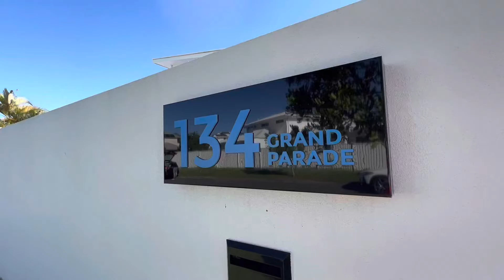Amy Bennett presents ‘134 on Grand’, 134 Grand Parade, Kawana Island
Stunning executive residences of this calibre rarely become available in this pocket, at the end of a cul-de-sac, on sought-after Kawana Island.

From the moment you enter through the commanding entrance, you are greeted with a sense of luxury and a welcoming ambiance throughout; this is a 'forever' home that pulls on the heartstrings from the moment you step through the door.

Centrally located in the heart of the home, the custom-designed gourmet kitchen will impress the avid chef or seasoned entertainer with its Falcon Classic 5-burner oven, pot tap, brass double sink, 20mm stone benchtops with arris edge and bespoke cabinetry.

The open plan layout provides an effortless flow from the spectacular chef's kitchen and lounge area, with its feature built-in gas fireplace through to the expansive alfresco with sparkling saltwater pool; there is ample space to enjoy year-round entertaining in complete comfort.

This outstanding resort-style residence presents a very rare opportunity to secure an enviable lifestyle; with all of the thoughtfully curated upgrades already done all there is to do is simply move in and enjoy!

- Extremely private setting in a quiet and private cul de sac with no rear neighbours
- Open plan kitchen/living/dining space features a built-in fireplace, raked ceiling and flows seamlessly to the spacious entertaining area and sparkling saltwater pool through stacker doors
- Stylish Chef's kitchen at the heart of the home with impressive island bench and imported European oven with pot tap
- Grand master retreat; luxurious ensuite with dual showers, his'n hers walk-through robe and direct access to the pool
- Three additional bedrooms with built-in mirrored robes are serviced by the family bathroom with a freestanding bath and walk-in shower
- Fully equipped theatre room, with 4K projector and Dolby Atmos 7.1 sound system, could be also used as a home office or guest bedroom if required
- Double lock-up garage with ample storage; garden shed and water tank
- Generous 620sqm, family-friendly, low maintenance fully fenced block with keypad entry and intercom
- Established, low-maintenance tropical gardens ensure the home feels like a sanctuary of its own
- Exceptional location; walk to Mooloolaba or along the water to Double Bay's restaurant precinct
- Just minutes to the Sunshine Coast Health Precinct, Kawana Shoppingworld, Nightquarter and your choice of beaches
- A one-hour commute to Brisbane; enjoy the best of coastal living